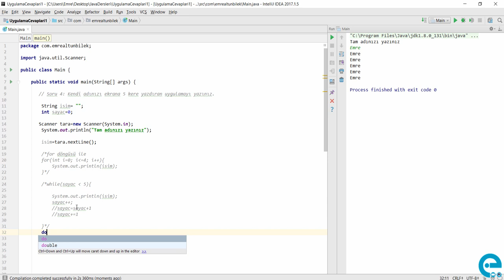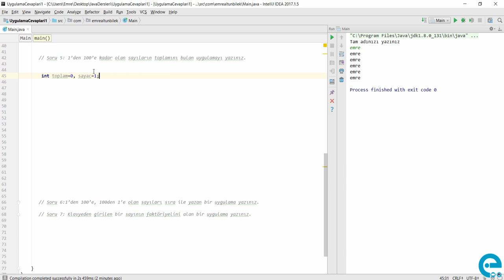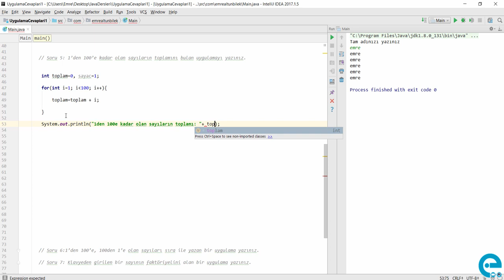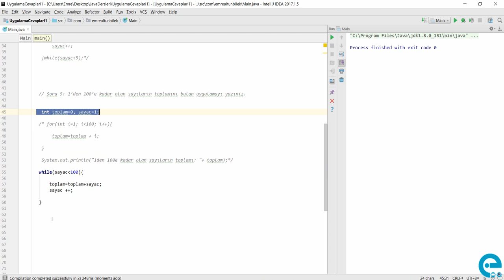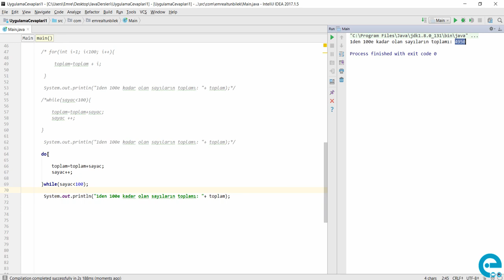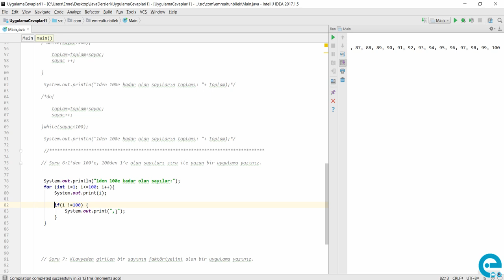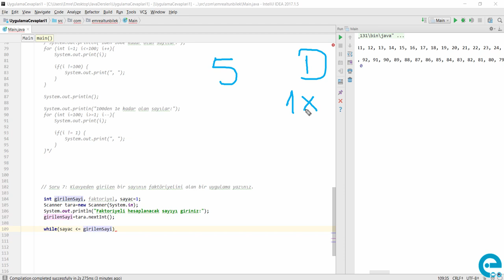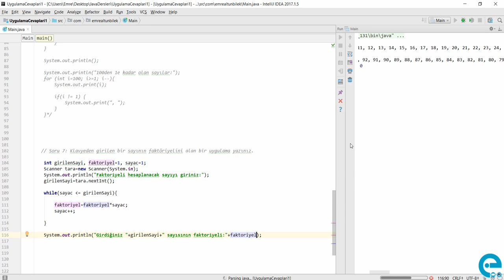Türkçe Java Yazılım Dili Eğitim | Sıfırdan İleri Seviyeye Uygulamalı Java Eğitim Seti örnek Videolar